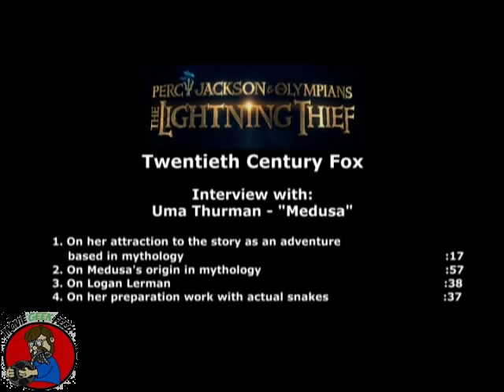Interview with Uma Thurman for Percy Jackson & The Olympians: The Lightning Thief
Here's an interview with Uma Thurman about her character of Medusa in Percy Jackson & The Olympians: The Lightning Thief. She discusses her attraction to the story as an adventure based in mythology, Medusa's origin in mythology, working with Logan Lerman, and her preparation work with actual snakes. Footage provided by Twentieth Century Fox.